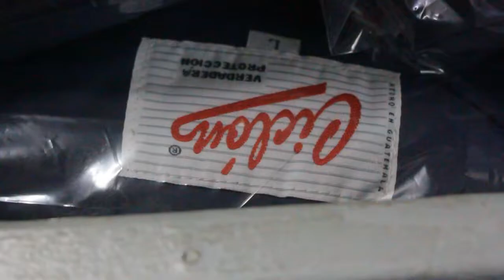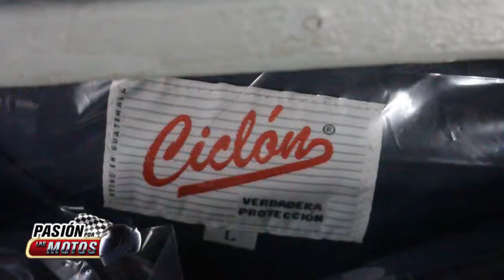Pasión por las Motos, Proceso y Fabricación Capas Ciclón